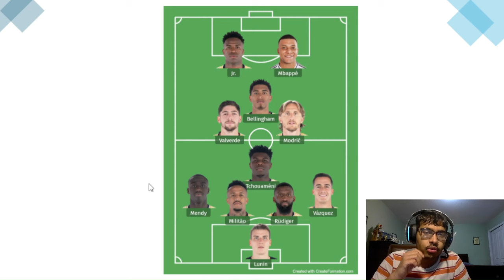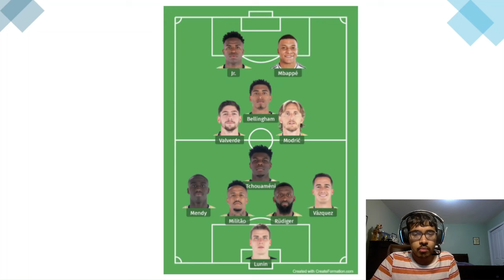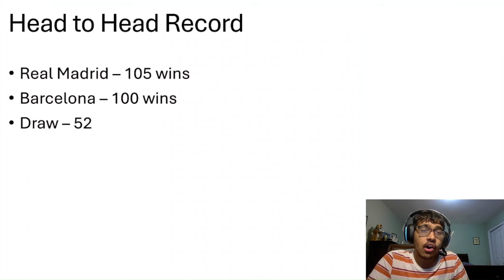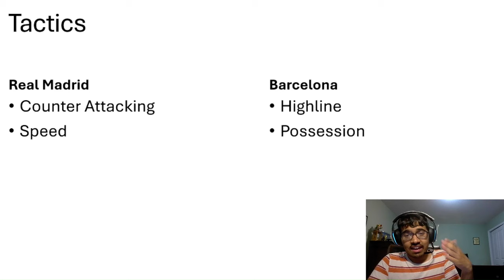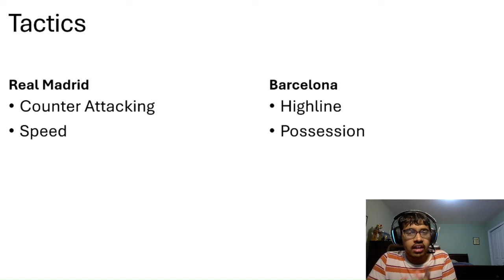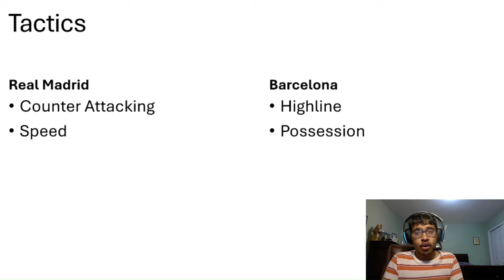REAL MADRID VS BARCELONA | CAN BARCA FINALLY WIN AN EL CLASICO? | PREVIEW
Timestamps:
0:00 - Intro
0:50 - Real Madrid XI
3:40 - Barcelona XI
4:15 - Combined XI
4:50 - Head to Head
5:03 - Tactics
7:50 - Prediction